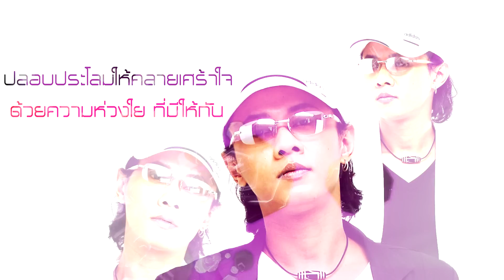คนโสด - เอ ม็อบ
เพลงนี้..ไม่มีขาย..ไม่มีให้โหลด..แต่มีให้ฟัง..
คำร้อง-ทำนอง-เรียบเรียง : เอ ม็อบ